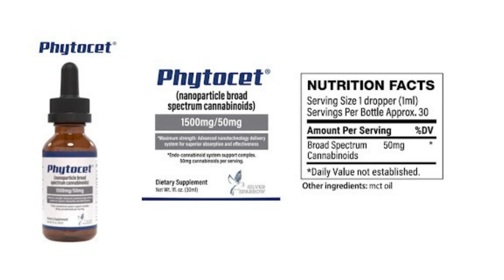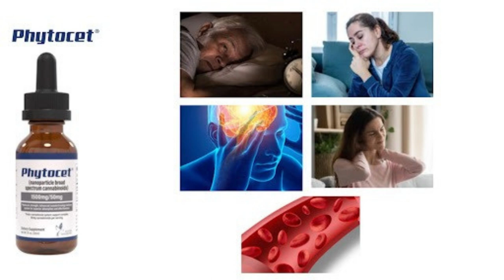❌PHYTOCET Review - BE CAREFUL 2 ALERTS!Does Phytocet CBD Oil Really Work? Phytocet Oil Side Effects!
phytocet cbd oil
phytocet cbd
phytocet cbd breakthrough
phytocet
phytocet review
phytocet reviews
phytocet price
phytocet buy
phytocet weight loss
phytocet side effects
phytocet supplement
phytocet customer reviews
phytocet really works
phytocet supplement reviews
phytocet ingredients
phytocet does it work
phytocet results
buy phytocet
phytocet supplement review
phytocet works
phytocet real reviews
phytocet amazon